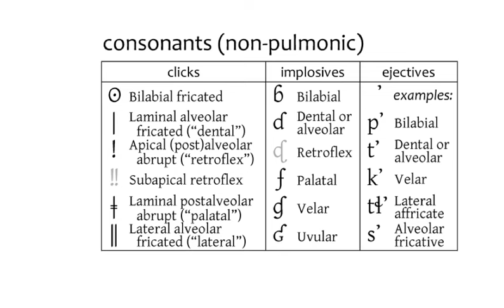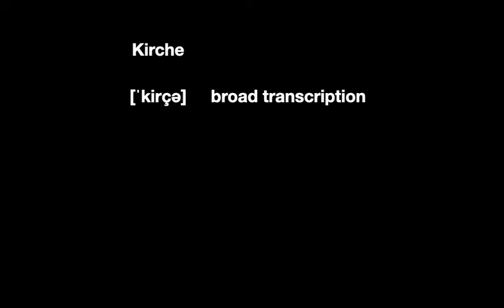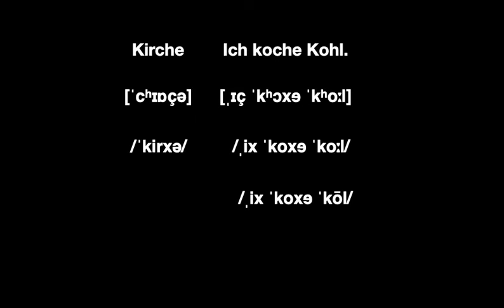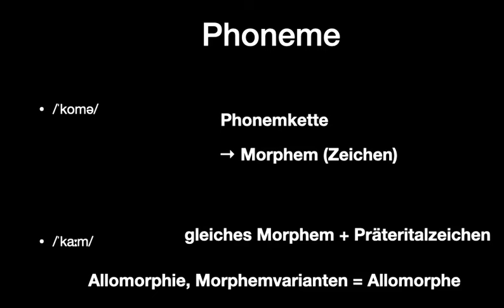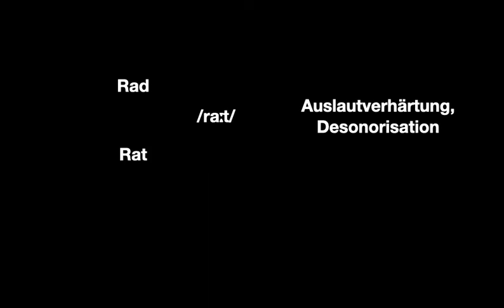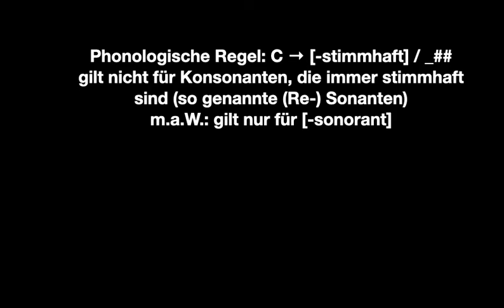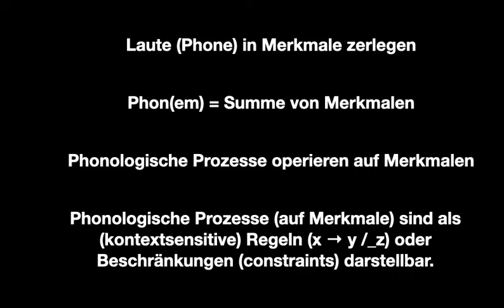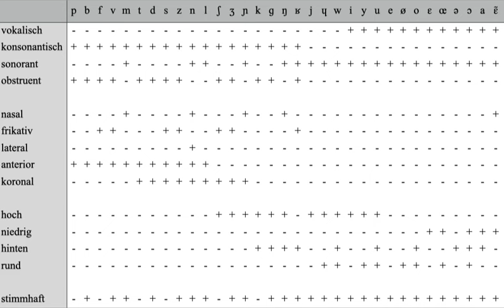Sprachwissenschaft: Phonologie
In dieser Folge der Vorlesung Einführung in die allgemeine Sprachwissenschaft und die romanische Philologie geht es um das Phonem und die Phonologie

Chapters:
00:00:00 Einführung in die Phonologie der romanischen Sprachen
00:09:25 Erklärung der Transkription der deutschen Aussprache des Wortes "Kirche"
00:14:57 Unterschiede in der Aussprache von O-Lauten
00:18:23 Zusammenhang zwischen Lautrealisierung und Kontext
00:23:35 Bedeutungsunterscheidende Elemente für eine gute Autografie
00:24:19 Kaho und das neue Loch - Unterscheidung in der Arbeit
00:26:32 Unterschiedliche Dialekte in der deutschen Sprache
00:27:33 Unterschiede zwischen Nord- und Hochdeutsch
00:38:29 Verschiebung von Frikativ im palatalen Bereich
00:49:44 Die Hintergründe und die Leber als Ursache
00:51:34 Gulli-Gitarren und die zugrunde liegende Form der Phonologie
00:53:48 Die Stimmhaftigkeit in der deutschen Sprache
00:57:09 Minussonorante und Plussonorante Laute
00:58:37 Stimmlosigkeit von Sonanten im Französischen
01:01:57 Phonologische Prozesse als Veränderung von Merkmalen
01:03:31 Merkmale der Artikulation: Artikulationsart und Artikulationsort
01:06:37 Anterior und koronal als Merkmale bei Konsonanten
01:08:34 Unterscheidung von hoch und niedrig bei Konsonanten
01:12:32 Uvulare Frikativ und Velarer Nasal als stimmhaft
01:16:38 Strukturalismus: Phänomene kleiner machen und Oppositionen schaffen
01:20:12 Einfluss der Ausmaßverhärtung auf das Italienische in Deutschland